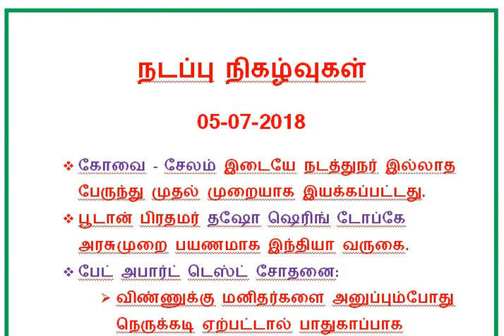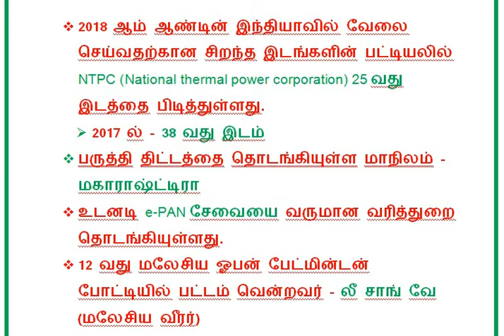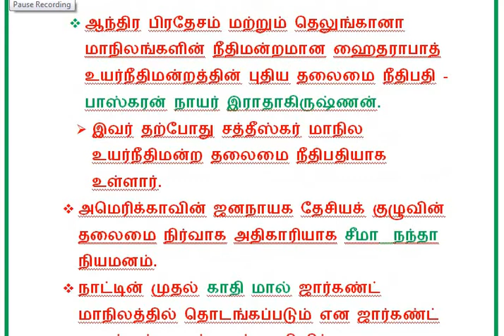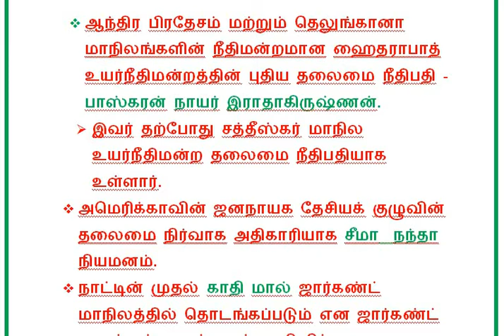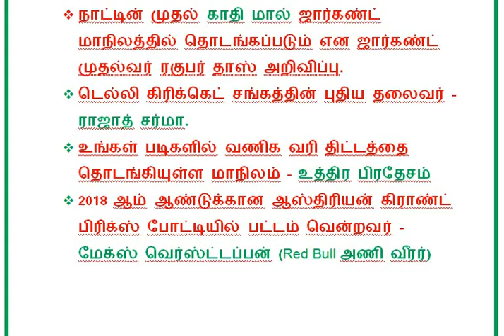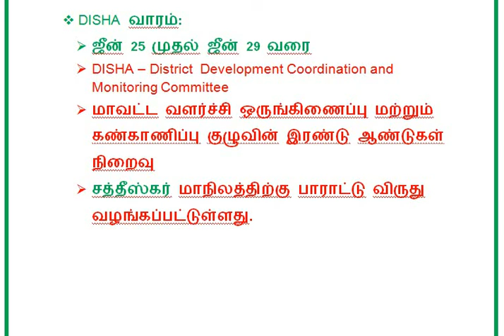DAILY CURRENT AFFAIRS 05-07-2018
TNPSC, RRB, SSC, RPF, SI